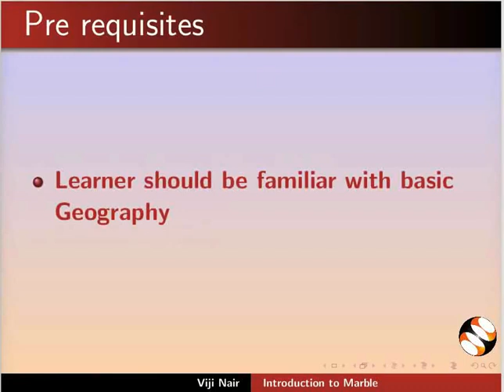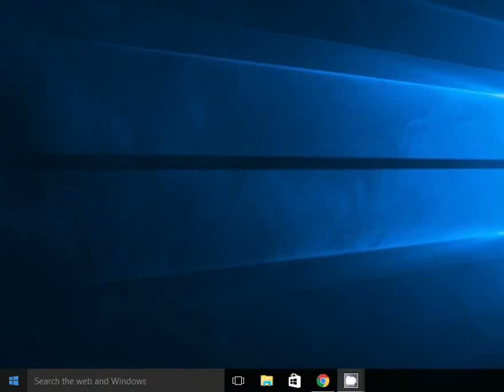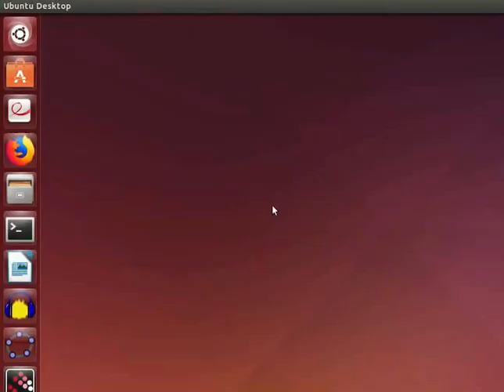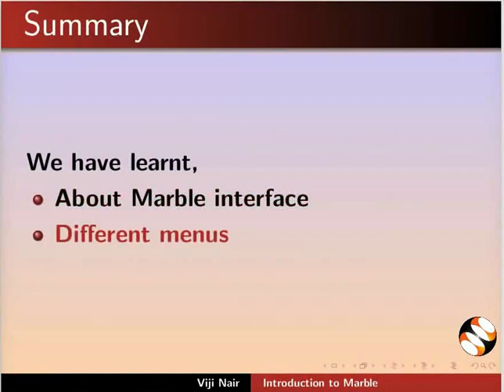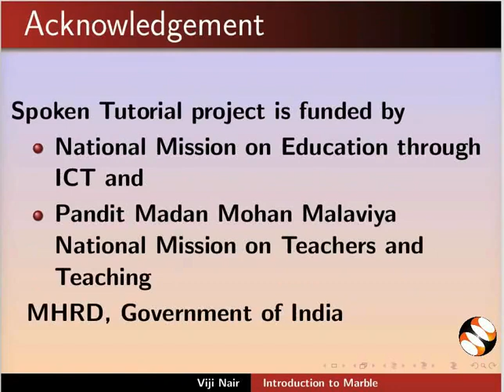Introduction to Marble-English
View Topographical map of the earth
Use Windrose tool to navigate on the globe
About Overview map
Use of  Zoom slider to Zoom in and Zoom out
About Scale bar
About Status bar
Different menus on the menu bar
Show the sub-menus with shortcut keys
Set default home location as India
Set Mumbai as a bookmark